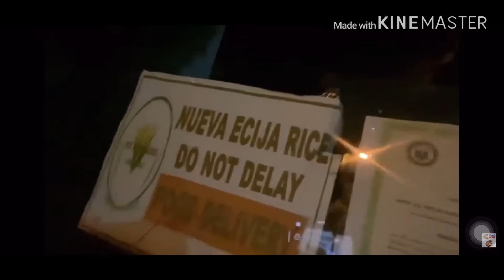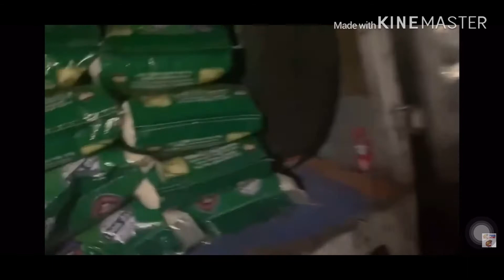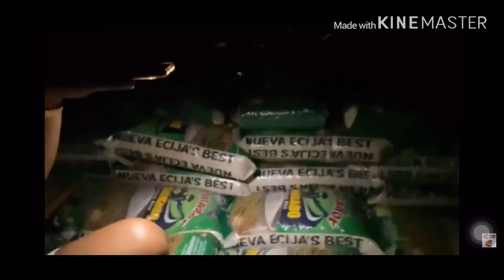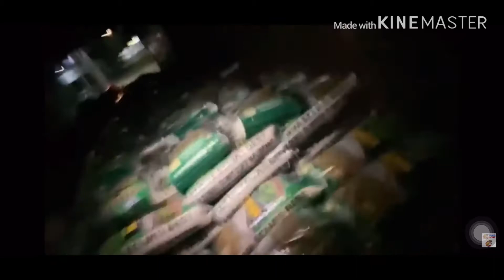40 toneladang bigas handa ng ipamudmod ni FLM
Mga basher ano pa masasabi nyo? Nyahahaha NGANGA